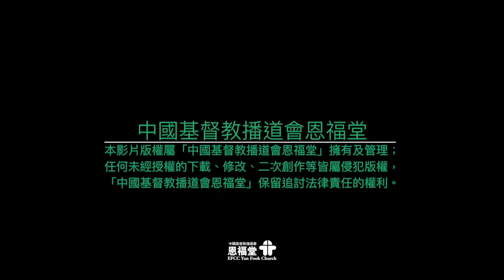2019-09-14 恩福中心星期六早堂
講員：梁詩樂傳道
題目：以弗所書系列 (10) - 光明子女的特質
經文：以弗所書5:15-20（和合本）